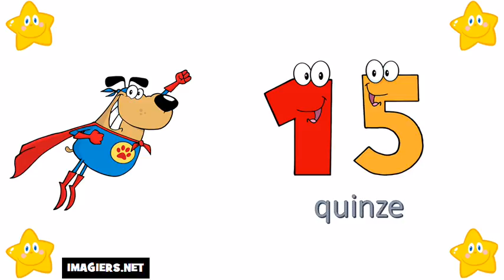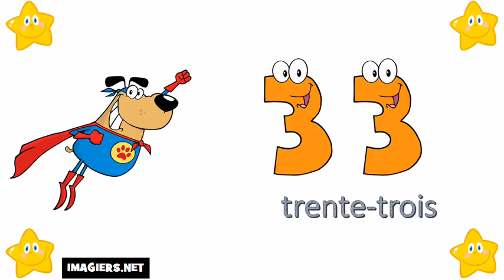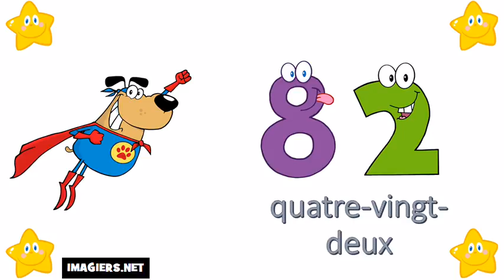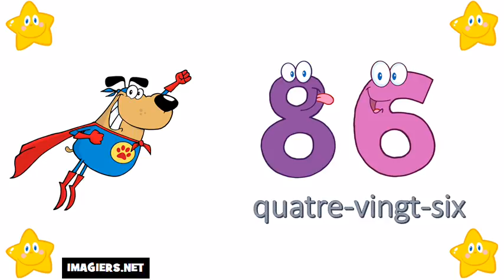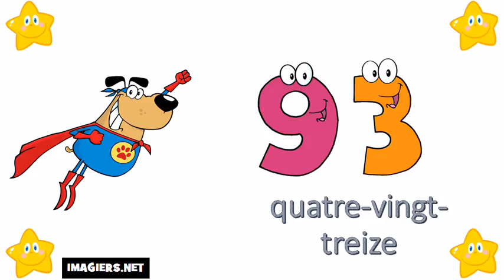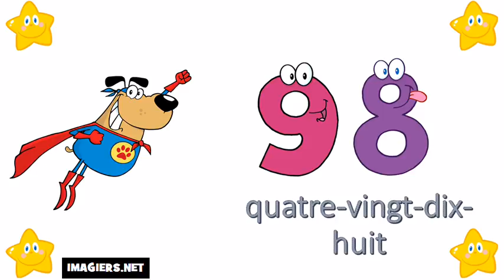เรียนภาษาฝรั่งเศส # หมายเลข 0 = 100